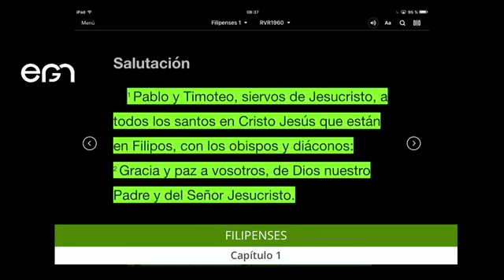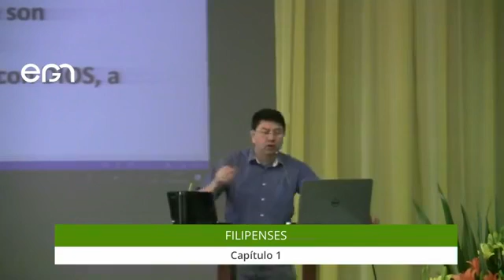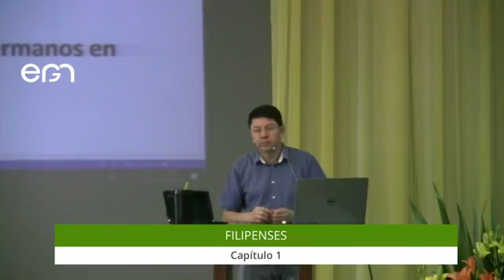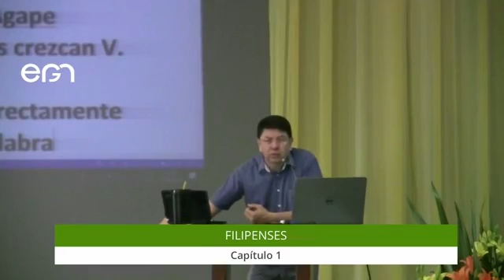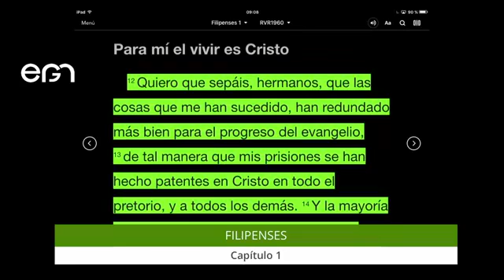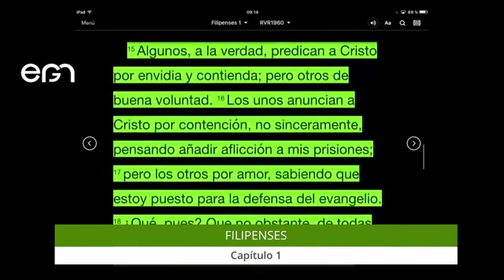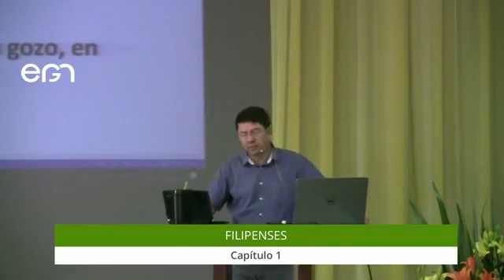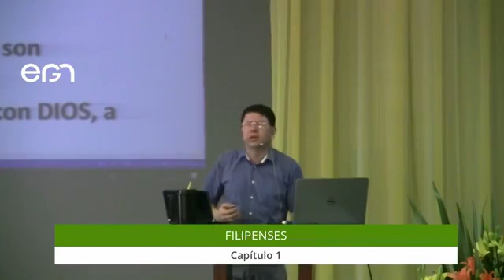Estudio Bíblico: Filipenses 1 - Pr. Freddy Romero